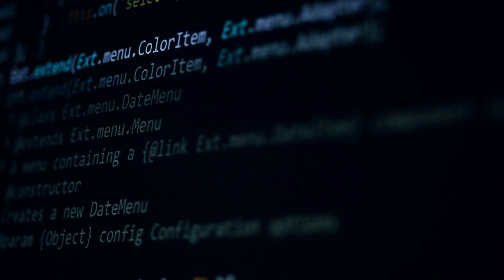What is a hacker? | NordVPN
What is a hacker, and what do they do? If all your knowledge about hacking comes from movies, you may have the wrong impression. There are many types of hackers — some do commit crimes, but others help to prevent them. In this video find out all you need to know.

Black hat hackers exploit vulnerabilities in computer systems for their own gain. They can cause tremendous financial damage and leak sensitive data. White hat hackers are their opposite — they are computer security specialists who test the robustness of computer networks.

You may wrongly believe you’re of no interest to black hat hackers. After all, you're not a celebrity nor a high ranking state official. But a lot of hackers are opportunistic — they look for easy targets. And if you’re not doing anything to protect yourself online, you’re it.

One of the key steps in becoming safer online is to use NordVPN. It encrypts your online traffic and hides your IP and virtual location. Get it at NordVPN.com.

If you want to find out what a hacker is, this video is for you.